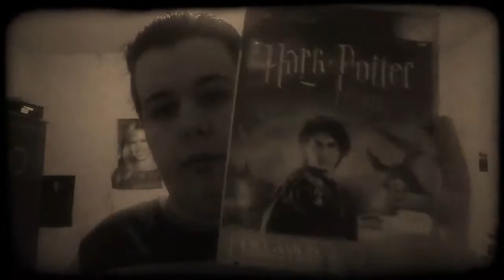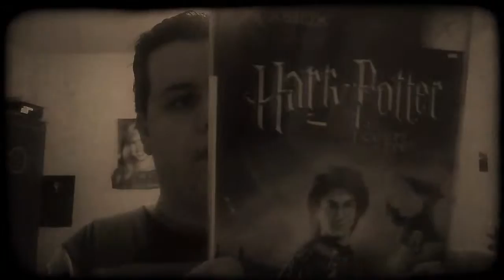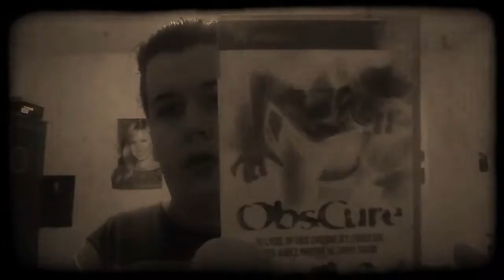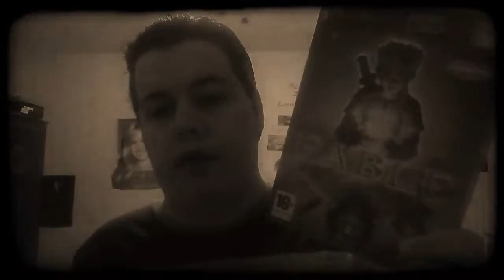Top 5 des jeux que je conseil sur xbox